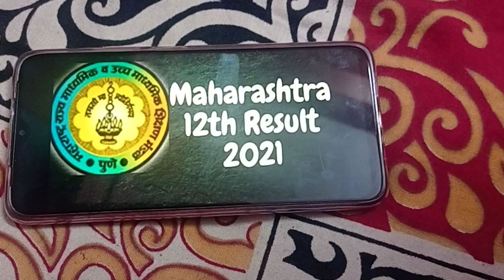12th HSC RESULT DATE DECLARED 👍👍💐💐💐